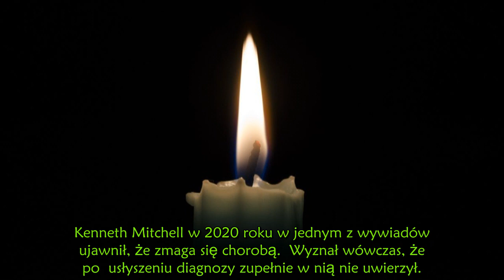Nie żyje gwiazdor kultowych produkcji .Wpis bliskich łamie serce .Spływają kondolencje